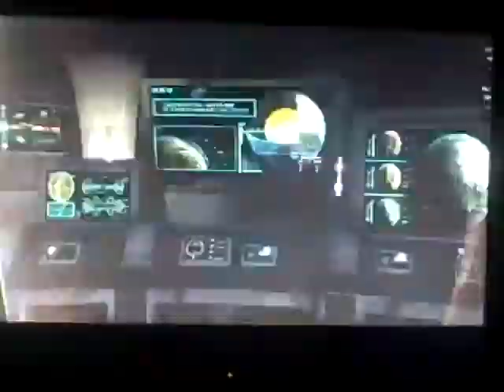Let's Play Turok 6: Pinned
Finally we're inside and Dorn shows us how its done with the bow. More epic, ladder-climbing action ensues.